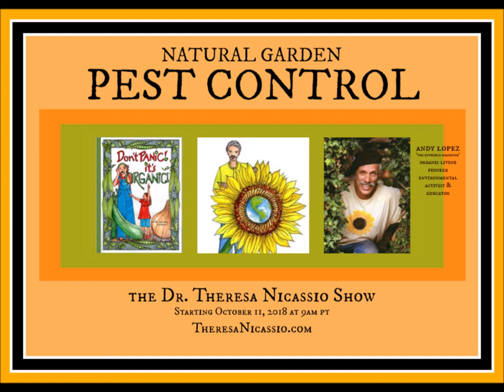ORGANIC GARDENING & NATURAL PEST CONTROL with ANDY LOPEZ on The Dr Theresa Nicassio Radio Show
Hear 'The Invisible Gardener' Andy Lopez talk about Natural Garden Pest Control on The Dr. Theresa Nicassio Show on Healthy Life Radio.

ABOUT ANDY LOPEZ:
Andrew (Andy) Lopez, The Invisible Gardener, grew up in Puerto Rico where he was first introduced to the use of organics by his mother who grew her own fruits and vegetables naturally. This exposure to organic gardening techniques laid the foundation of Andy’s philosophy and life of service.

In 1972, Andy founded The Invisible Gardener, Inc. with the intention of making an impact on the world’s environmental problems and to educate and provide alternatives to chemical products used in the home and the garden. With a common sense approach and an endless enthusiasm, he champions the wisdom of Mother Nature through educational programs.

Andy is a modern-day Organic Pioneer who has become a well-known authority on organic gardening.

NATURAL GARDEN PEST CONTROL SPECIALIST
An environmentalist, speaker, author, columnist, radio talk show host, and corporate consultant, Andy has extended his knowledge about organic gardening and natural garden pest control to educate and empower others as part of his vision to help the world be a healthier and more sustainable place.

Through covering subjects such as natural ant control, natural tree care, how to have a safe clean environment & healthy pets,  Andy helps motivate his readers, clients, and listeners and helps them take control of chemical issues that have become a mainstay of our modern world.

AT THE HELM OF THE ORGANICS MOVEMENT
With the emerging awareness of Organics and a growing respect for his expertise, Andy was invited to serve on the Board of Directors of The Horticultural Society of Florida, The Rare Fruit Council and acted as a consultant to the Department of Agriculture.

A dynamic speaker, Andrew is regularly asked to address organizations such as the World Health Organization. In 1975, Andrew taught Organic Horticulture at the Miami Dade Community College Environmental Center and formed the Organic Growers Club, a national organization devoted to healing the Earth.

ENVIRONMENTAL ADVOCACY & EDUCATION
Eager to reach more people, Andy turned to radio and for several years hosted 'Talks With The Invisible Gardener.' He was heard on 'Health From The Ground Up' on KPFK-FM 90.7 every 3rd Monday 3:30-4:30 p.m. in Southern California from 1984 to 1994. He now has several radio shows. Since 1985, The Invisible Gardener, Inc. has been located in Malibu, California.

Lopez has been featured in journals and publications such as Sunset Magazine, Southern California Home And Garden, The Miami Herald (The Miami Herald called him “King of Compost” in 1970), Acres USA, and Eco-Farm, Rodale’s newest gardening book. Andy frequently publishes articles in Organic Gardening, Horticultural Digest and Acres, USA, as well as on his website.

He started a worldwide club called The Invisible Gardeners of America which currently has had over 8,000 members. He also operates IG’s On-Line Classes on his website.

THE NATURAL GARDEN PEST CONTROL 'GO-TO'
Andrew has served over 200 clients and many are in the entertainment industry such as Martin Sheen, William Shatner, Eddie Albert, Max Call and Olivia Newton-John, to name a few of his past clients. He is also seen on PBS show New Garden with two current shows called Andy’s Ant Secrets and Organic Tree Care.

The Dr. Theresa Nicassio Show is made possible by the generous support of our Show Sponsor New Roots Herbal (NewRootsHerbal.com).

For more information about Andy Lopez and other show guests, and for more Health & Wellness Tips,